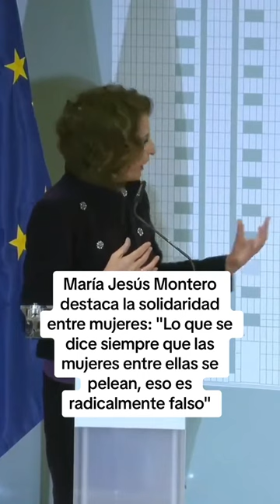María Jesús Montero dice que quienes se pelean son los hombres, no las mujeres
María Jesús Montero destaca la solidaridad entre mujeres: "Lo que se dice siempre que las mujeres entre ellas se pelean, eso es radicalmente falso"